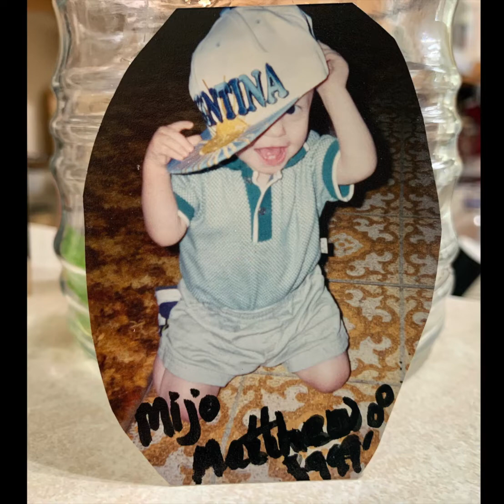Tribute to Matthew Rule ~ 1998 - 2022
Matthew was one of the victims viciously gunned down in the L.A. 7/11 shootings. He was defending a homeless veteran when he was killed and robbed. This slideshow is in tribute to his life.

Please consider supporting his family over his tragic loss, and find the Go Fund Me

Slideshow created by Cooper Pierce.
All photos and videos were shared by Matthew's family. All songs were chosen by his Mom, Dad and siblings to honor his memory.